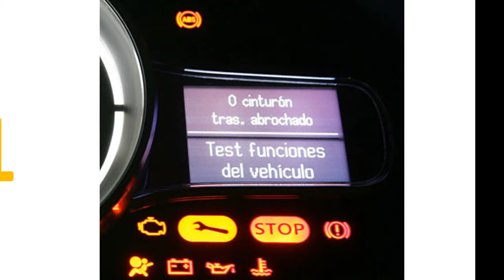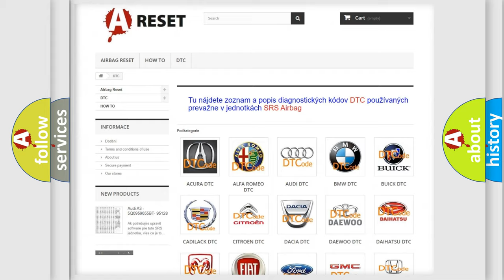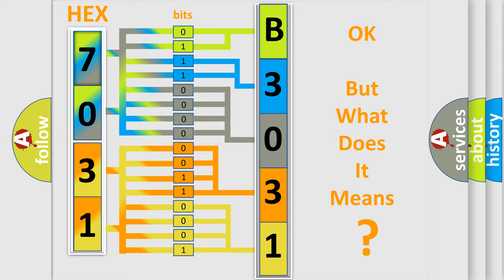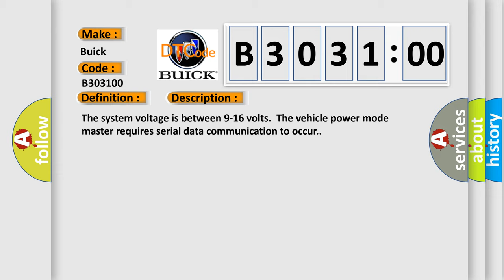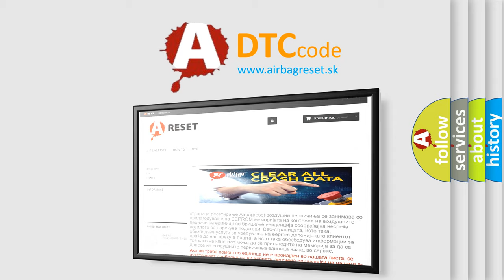DTC Buick B3031-00 Short Explanation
Contents:
0:21 Basic DTC analysis according to OBD2 protocol standard.
1:48 Insight into programming
2:58 A diagnostically understandable description of the Diagnostic Trouble Code
3:05 Basic error definition

Make:
Buick
Code:
B3031 00
Definition:
Lost Communication With Radio
Description: